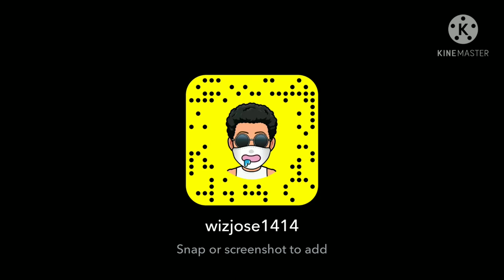jose perdomo aka mello el bongo de adventura